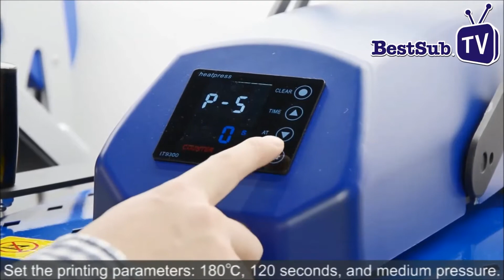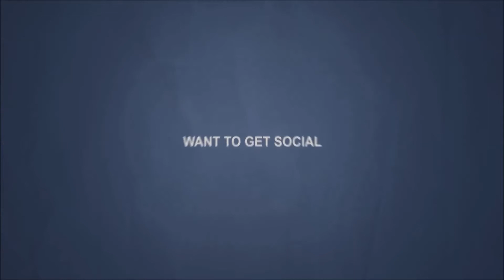How to Sublimate Glass Frames